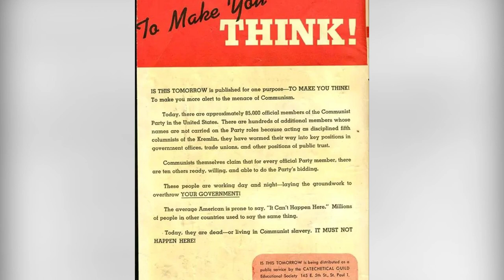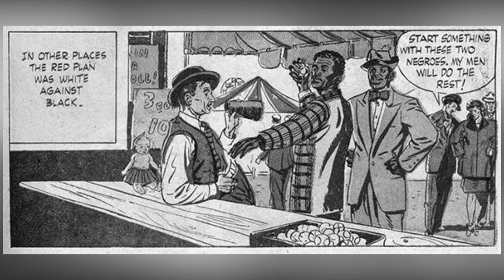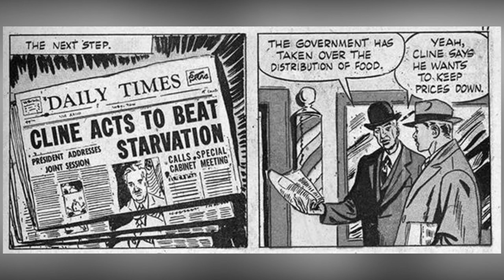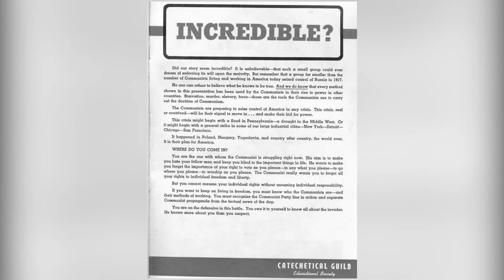Shocking Red Scare Comic Book! | Rare History in Photos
In 1947, a comic book was released that sent shockwaves through America. Titled “Is This Tomorrow: America Under Communism!”, this sensationalist piece of propaganda played on the fears of a communist takeover.
With over four million copies sold and even more given away, this 50-page comic book depicted the horrors of a Communist government and the potential downfall of America.